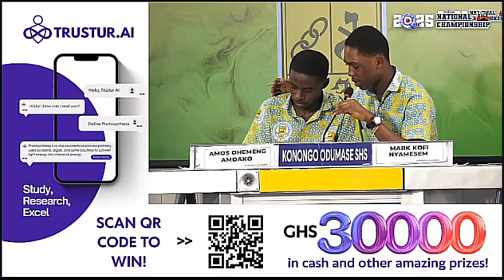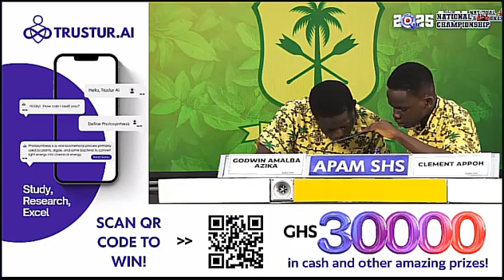🔥Heated SPEED RACE Btn Aburi Girls', Apam SHS And Konongo Odumase SHS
Speed Race Featuring Aburi Girls' SHS, Konongo Odumase SHS And Apam SHS